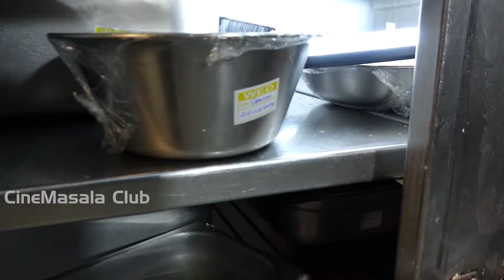chicken lollipop recipe|drums of heaven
CC food masala